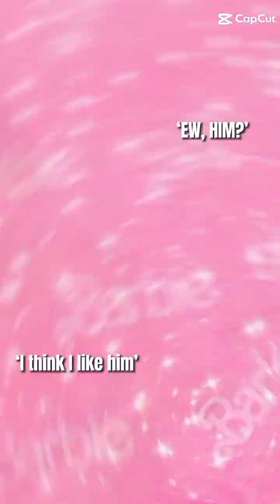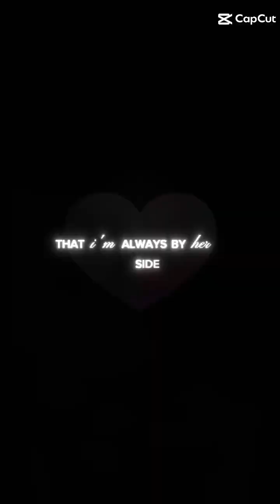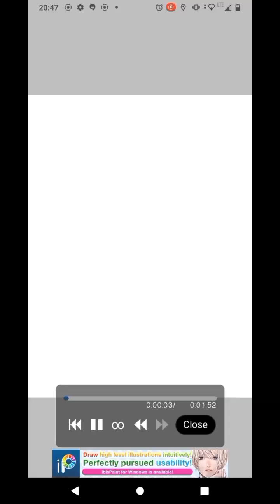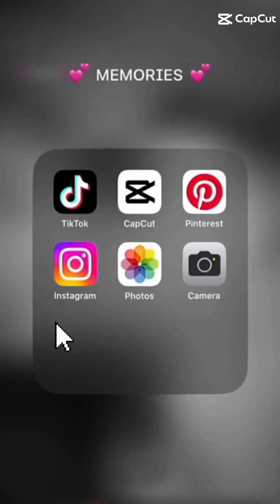689 syn nam się 2023